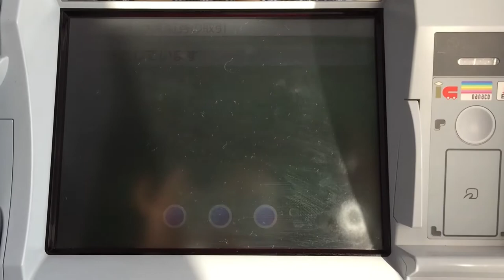【三重県 津市】セブン銀行 セブン-イレブン 津市久居新町店 共同出張所ATMで入金してみた！Automatic Teller Machine Seven Bank Seven-Eleven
【Japan Tsu-shi, Mie】I received money in Seven Bank Seven-Eleven Tsu-shi Hisaishinmachi store combination branch office ATM!